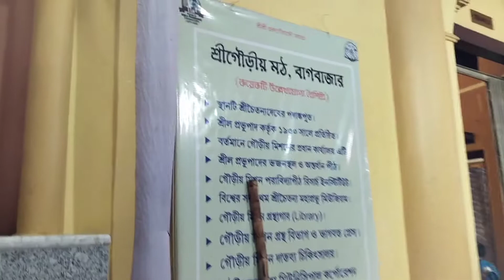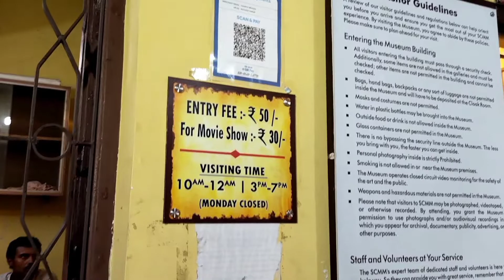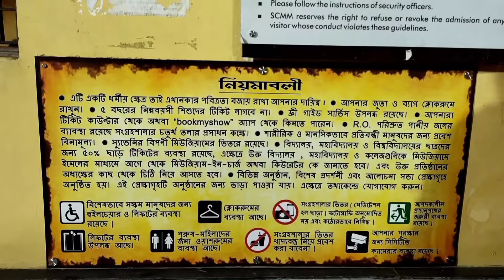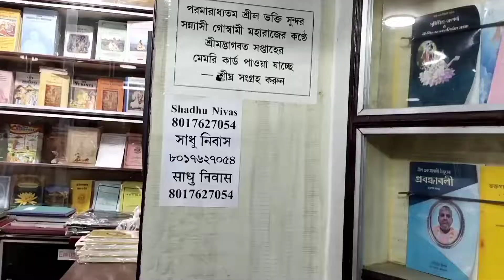janmashtami mahotsav at gaudiya math & museum,bagbazar kolkata| বাগবাজার গৌড়ীয়মঠ ও মিউজিয়াম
Sri Krishna Janmashtami mahotsav 2022|Gaudiya Math & Museum bagbazar,kolkata‎ |

Gaudiya Math & Museum bagbazar, kolkata ‎| srichaitanya mahaprabhu museum baghbazar

Hello, welcome to Myself Soumosree channel.Today I came to gaudiya math & museum in bagbazar, kolkata. To come to Gaudiya Math, you will come directly in front of Girish Manch from Bagbazar turn, in the opposite lane of Girish Manch, you will go in front and you will find Gaudiya Math. Today, on the occasion of Janmashtami, I went to Bagbazar Gaudiya Math and Mission.Today the festival is held here.Hare Krishna Hare Krishna.Devotees from different places have gathered here.The Gaudiya Math and Mission have arranged their accommodation as the Gaudiya grounds now have room arrangements.Let's find out from a member here about room rates and checking checkout times.I want to tell you before that, The Gaudiya Math and Museum are closed on Mondays and open from Tuesday to Sunday.The number is given in the description, you can book the room by calling that number.You will get the room here between 500 to 600 rupees.
Visiting hours for Sri Sri Chaitanya Mahaprabhu Museum inside Gaudiya Math are from 10 AM to 12 PM to 3 PM to 7 PM.
The temple is open from Tuesday to Sunday and is completely closed on Monday.

Without further ado, let's explore the entire temple.

The Gaudiya Mission (Bengali: গৌড়ীয় মিশন) is a Gaudiya Vaishnava monastic and missionary organization whose founder acharya is Srila Prabhupad (Feb 6, 1874 — Jan 3, 1937) alias Srimad Bhakti Siddhanta Sarasvati Goswami Maharaja. The organisation has been registered since March 1940 in Calcutta, British India under the supervision of the then Acharya Srila Acharyadev (Aug 25, 1895 — March 8, 1958,  alias Srimad Bhakti Prasad Puri Goswami Maharaj after accepting sannyasa in 1939/1941.

Gaudiya math address in bagbazar,kolkata - 16 A, Kali Prasad Chakraborty Street, Bagbazar, Kolkata - 700003 (Near Girish Manch).

Phone number - sadhu nibas- 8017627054

Today's video will be here till now, will be back with a new video till then you all stay well and stay healthy and if you watch this video from my facebook page then definitely follow my facebook page.If you like this video of mine then please like comment share and please subscribe my YouTube channel and press the bell icon next to it whenever I will give new videos you will get immediately through notification..